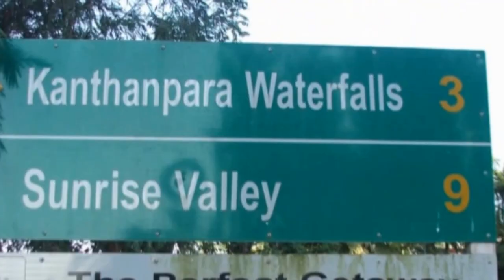Soochipara Falls Wayanad - Wayanad Tourism Kerala India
Soochipara Water Falls also known as Sentinel Rock Waterfalls is a three-tiered waterfall in Vellarimala, located near Kalpetta Wayanad Kerala, surrounded by Deciduous, Evergreen and Montane forests.Today Wayanad is a popular tourist destination in Kerala India.

Once people reach the parking area of the Soochippara water falls, they have to pass through a security check at the entrance where they make sure you don't carry any plastic. It takes 10-15 minutes walk to the water falls and water flow is less during summer, which makes it easy to reach the rocks where water falls.At the Soochipara Water Falls there is the pool below providing space for water rafting, bathing, swimming, and other recreational activities. At Soochippara the specialties are the tree top huts that provide a unique view of Western Ghats valleys.